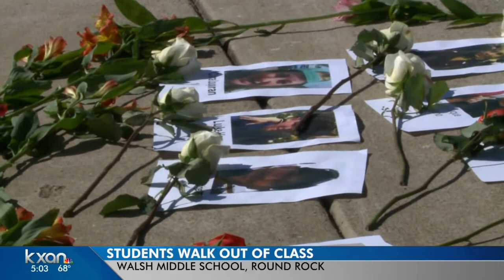Walsh Middle School students walk out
They also held a memorial for Parkland shooting victims